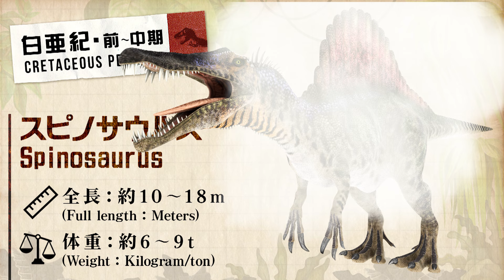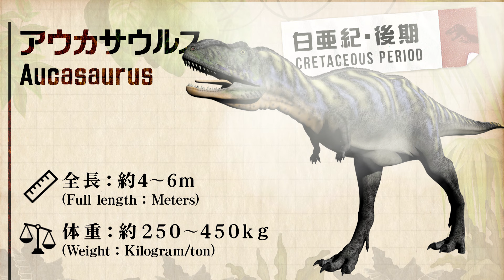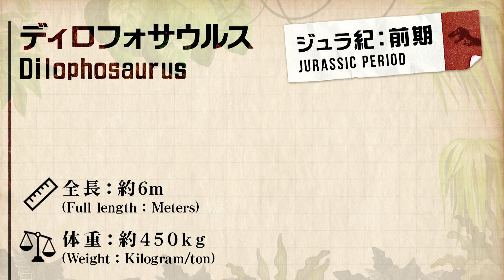【肉食恐竜★Carnivorous dinosaur】ティラノサウルス,スピノサウルスも登場！強くてかっこいい肉食恐竜図鑑！Tyrannosaurus Spinosaurus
わらぱんちゃんねるへようこそ！

今回の動画は、リアルでかっこいい恐竜シリーズの肉食恐竜図鑑！！

リアルでかっこいい人気の肉食恐竜を覚えよう！

※図鑑に登場する恐竜のスペックは、わらぱんちゃんねる独自で調べたものであり、諸説あります。

●20200514追記
12番目に出てくるユタラプトルは「ジュラ紀･後期」の生息ではなく「白亜紀･前期」の間違いでした。
見てくださった皆様、申し訳ございませんでした。

* Correction and apology
The 12th Utahraptor was not Jurassic period, but Cretaceous period mistake.
I am terribly sorry.

◆出てくる肉食恐竜の順番です↓↓↓

1.ティラノサウルス Tyrannosaurus てぃらのさうるす

2.スピノサウルス Spinosaurus　すぴのさうるす

3.ヴェロキラプトル Velociraptor　う˝ぇろきらぷとる

4.アロサウルス Allosaurus　あろさうるす

5.ギガノトサウルス Giganotosaurus　ぎがのとさうるす

6.デイノニクス Deinonychus　でいのにくす

7.コンプソグナトゥス Compsognathus　こんぷそぐなとぅす

8.アクロカントサウルス Acrocanthosaurus　あくろかんとさうるす

9.アウカサウルス　Aucasaurus　あうかさうるす

10.タルボサウルス　Tarbosaurus　たるぼさうるす

11.カルノタウルス　Carnotaurus　かるのたうるす

12.ユタラプトル　Utahraptor　ゆたらぷとる

13.メガロサウルス　Megalosaurus　めがろさうるす

14.ケラトサウルス　Ceratosaurus　けらとさうるす

15.ディロフォサウルス　Dilophosaurus でぃろふぉさうるす

16.アルバートサウルス　Albertosaurus あるばーとさうるす

17.マジュンガサウルス　Majungasaurus まじゅんがさうるす

◆素材元↓↓↓
・adobe stock
・Valadzionak_volha - jp.freepik.com によって作成された logo ベクトル

わらぱんちゃんねるをご覧いただきありがとうございます！！

赤ちゃんから大人まで幅広く楽しんでもらえる、エンターテイメント動画をUPしていきます！

家族みんなで楽しんでもらえたら嬉しいです(^^)